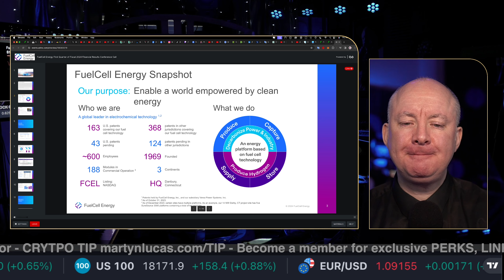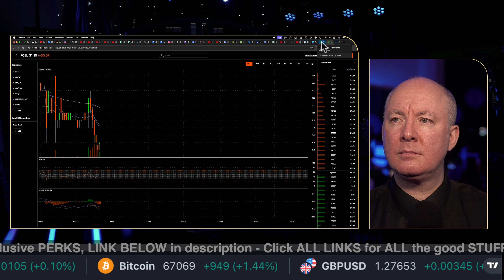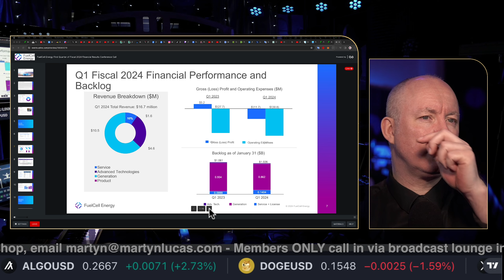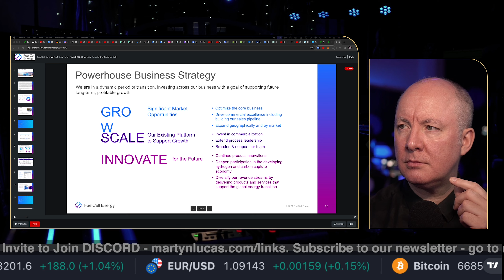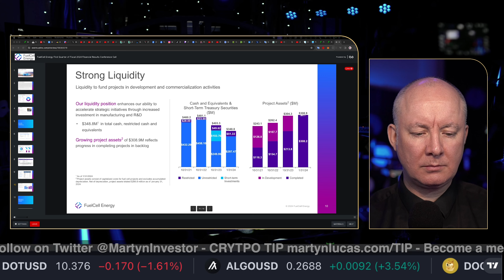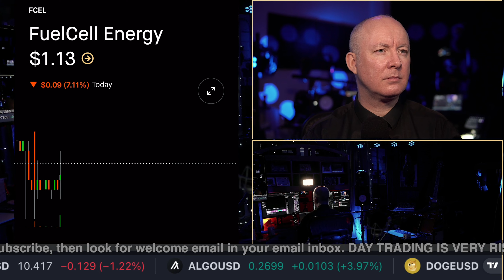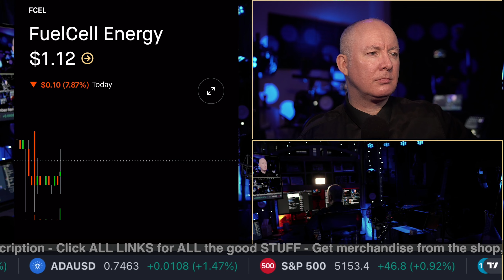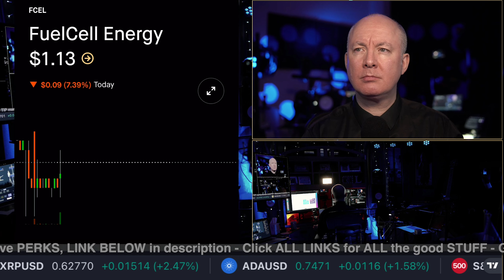FCEL Stock FuelCell Energy Earnings - INVESTING - Martyn Lucas Investor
FCEL Stock FuelCell Energy Earnings

FuelCell Energy, Inc. engages in the business of developing, designing, producing, constructing, and servicing high temperature fuel cells for clean electric power generation. It operates through the following geographical segments: the United States, South Korea, and Europe. The company was founded by Bernard Baker and Martin G. Klein in 1969 and is headquartered in Danbury, CT. The listed name for FCEL is FuelCell Energy, Inc. Common Stock

FREE NEWSLETTER

Sensei Crypto
Crypto Challenge.